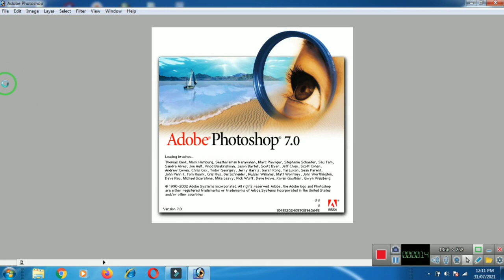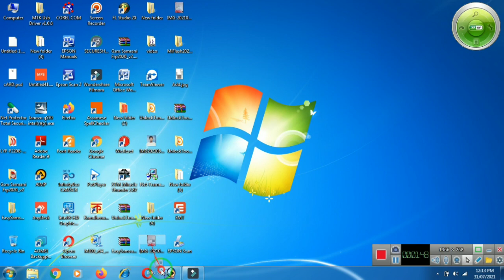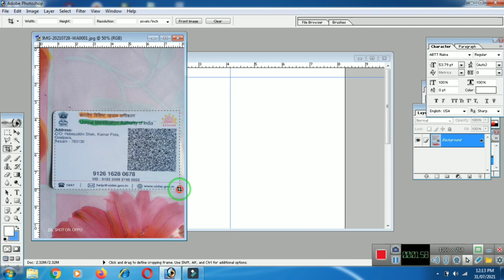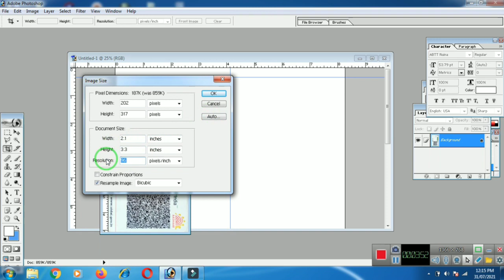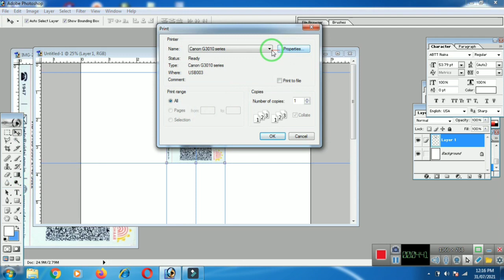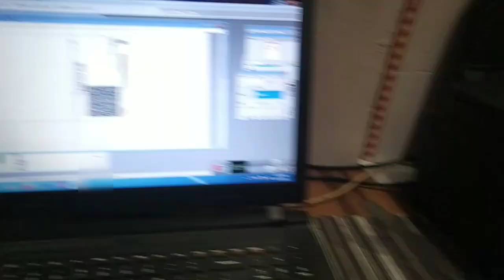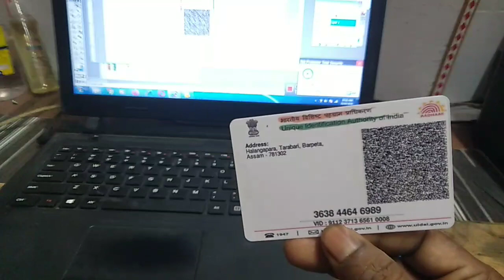how to print pvc card in canon g3010 printer l g3000 printer